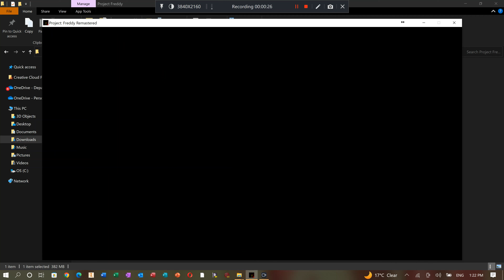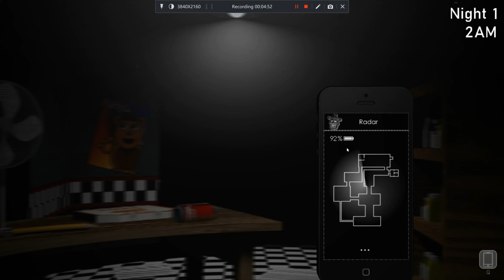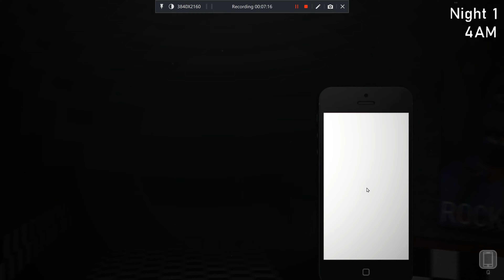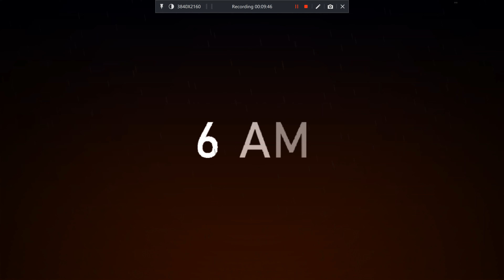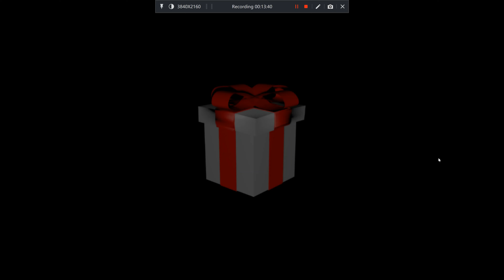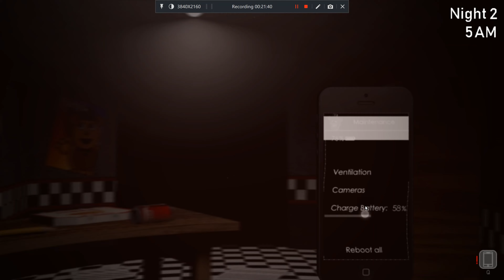Project Freddy: Remastered Night 1 & 2 Episode 1